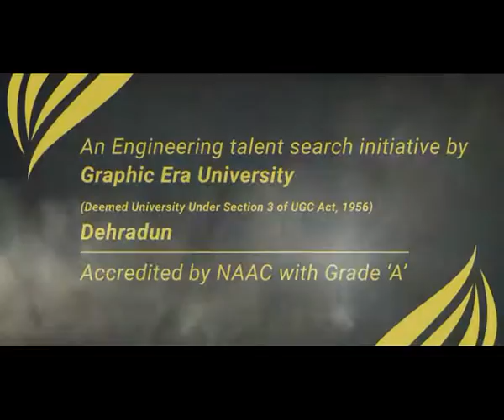Graphic Era University | Sapna Films Cine Eyes | Best Ad Agency for Cinema Advertising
Cinema Advertising of Graphic Era University in India is done by:-
Sapna Films Cine Eyes
A Leading Cinema Advertising Agency Since 1982

Offers 8000+ Screens across India
Offers 100+ Screens in Nepal